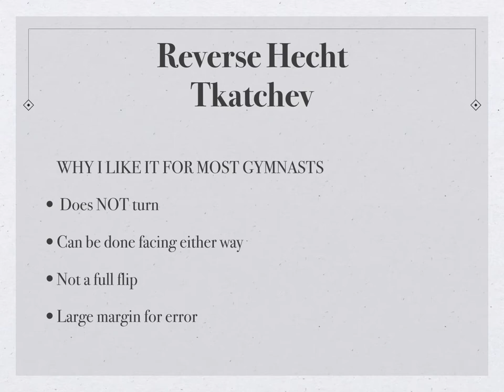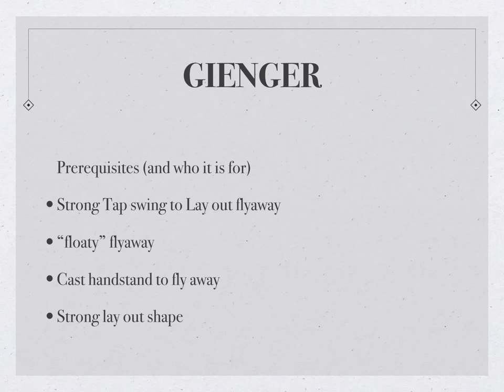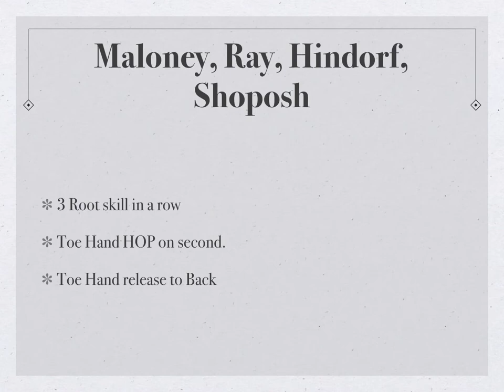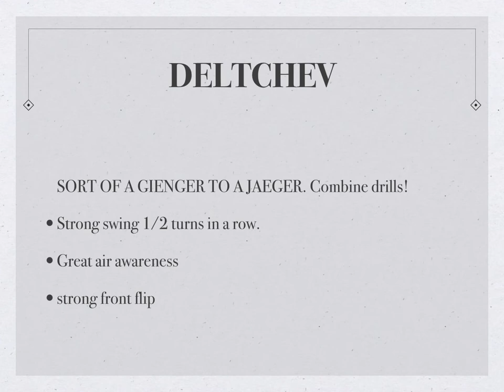Release Moves Part 2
Part 2 of Release Moves Lecture 2017